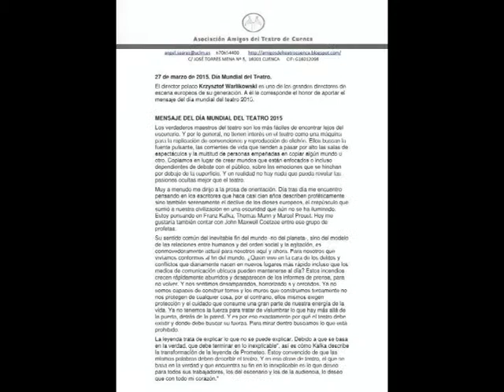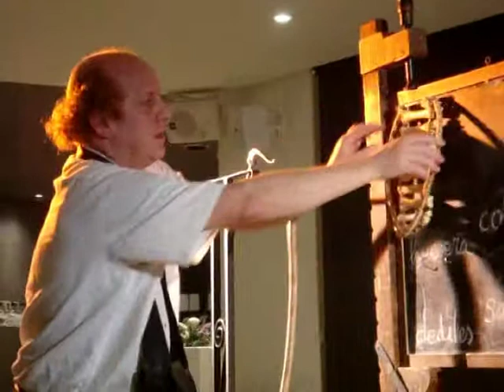27 3 2015 Rodorin. Dia Mundial del Teatro en Cuenca 2015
PROGRAMACIÓN DE TEATRO EN PRIMAVERA
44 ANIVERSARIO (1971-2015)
20 ª TEMPORADA DE TEATRO
Cuenca (España)

Del 20 de febrero al 18 de julio 2015
 Reservas: tel.: 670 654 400.
27 de marzo de 2015     Día Mundial del Teatro
20.30 h.  Cena-Teatro
Cafetería Auditorio de Cuenca
 Rodorín.
 Colmenar Viejo(Madrid)
“Retahila”de José Antonio López Parreño